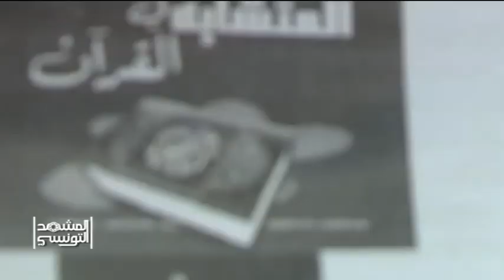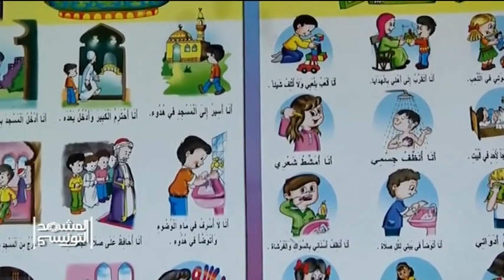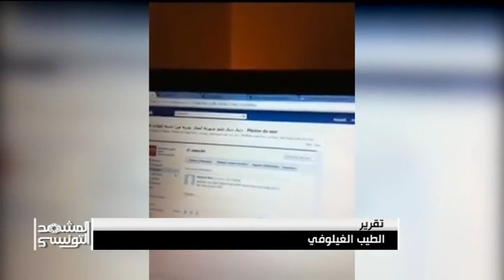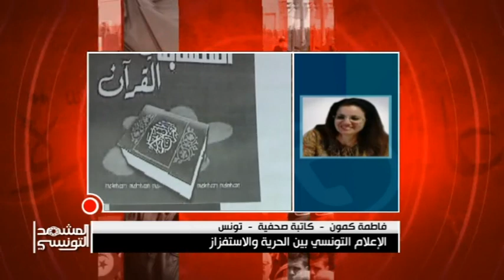الإعلام التونسي بين الحرية والاستفزاز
المشهد التونسي - 23/04/2016
المقدّم: سمير خالدي
المنتج: الطيب غيلوفي

أسامة بن عرفة  -  مدون وناشط سياسي  -  باريس
علاء الشابي  -  إعلامي تونسي  -  تونس
فاطمة كمون  -  كاتبة صحفية  -  تونس
منذر ثابت  -  كاتب صحفي  -  تونس
شهاب الدين تليش  - إمام وداعية  -  تونس